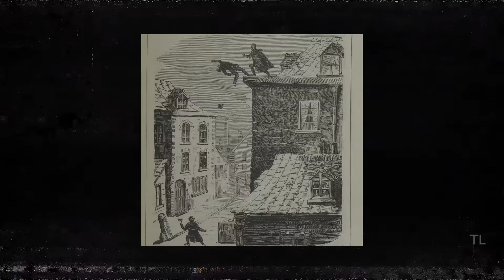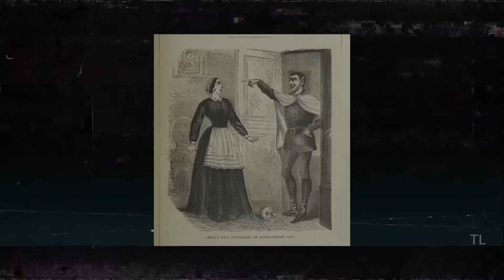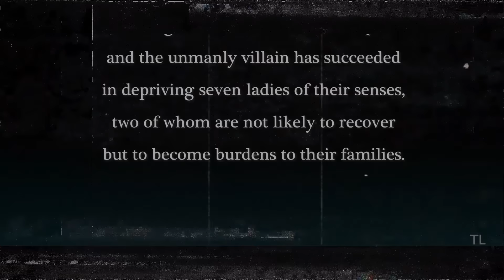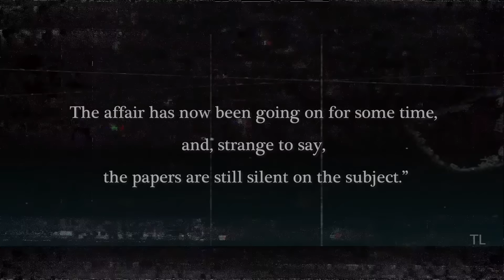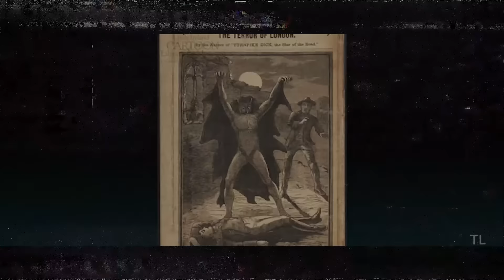The Unsolved Mystery of Spring Heeled Jack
Let's explore the unsolved mystery of Spring Heeled Jack. For over 100 years, England was terrorised by a demon only known as Spring Heeled Jack. Person or paranormal entity? Whatever Jack was, he haunted the streets of Victorian London, attacking women and frightening many into fits. In this episode of The Tape Library we will be looking at the legend of Spring Heeled Jack, the demon of London. As well as learning some of the possible theories behind who he might have been. Was Jack a cryptid, common criminal or something demonic? Dim the lights and lets talk about the Spring Heeled Jack.

The Tape Library is also available in Podcast form from all of your favourite providers

Every little interaction helps me ruin another persons nights sleep.

Archive of the Paranormal, the strange and the unexplained. The Tape Library brings you the creepiest stories, to keep you horror junkies up all night. True tales of ghosts, cryptids, UFOs and true crime.

All stock video and audio elements taken from Envato.